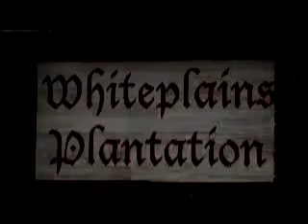Annual Meeting 2009 Part One wmv